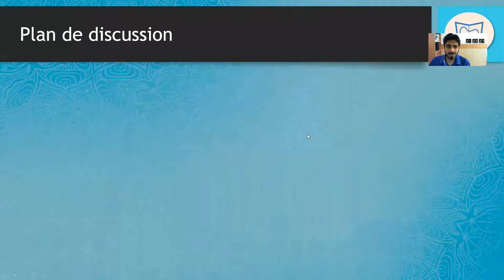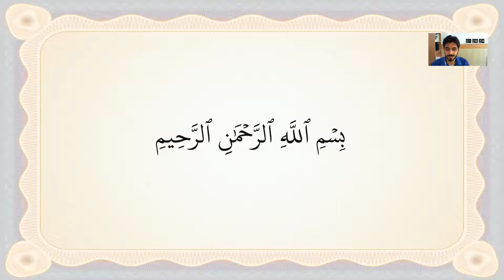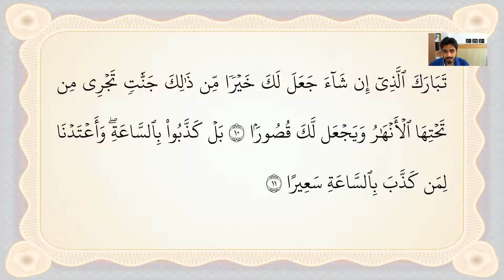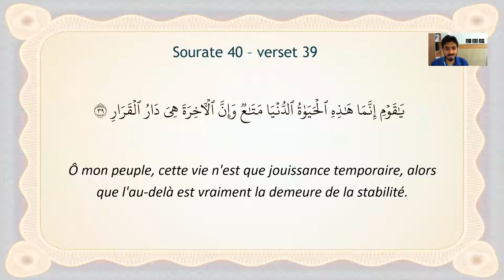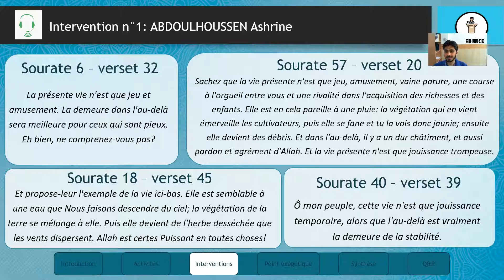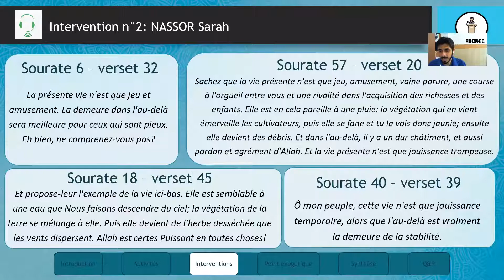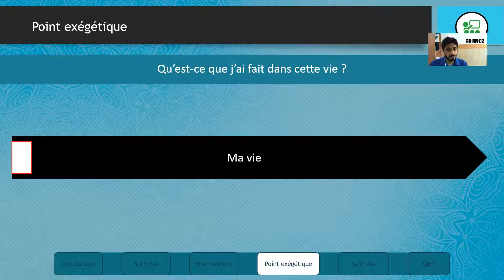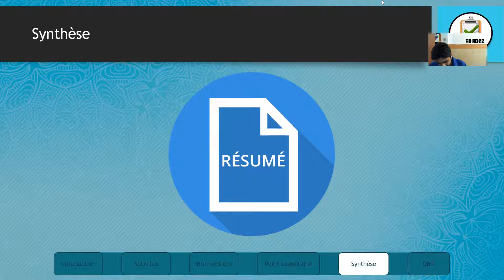Réflexions coraniques - Session 10